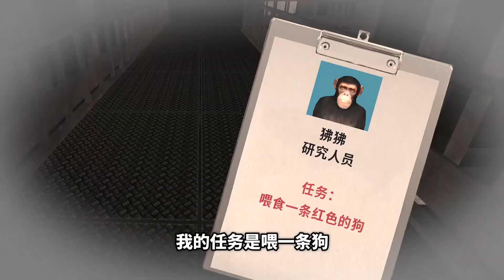A salary of 10,000 yuan is just to feed the dogs? - Gary Mod | Seductress Baboon